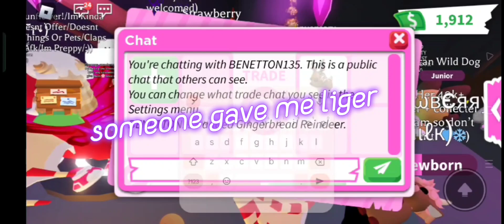Checking people's kindness in adopt me ( unexpected )